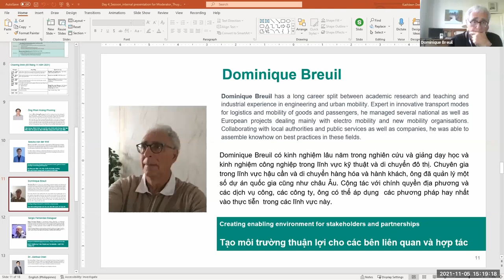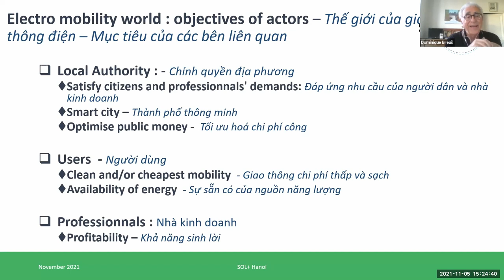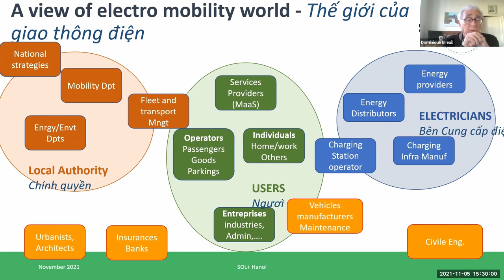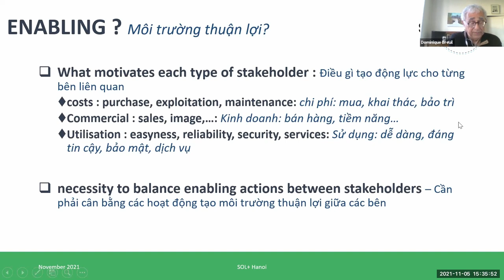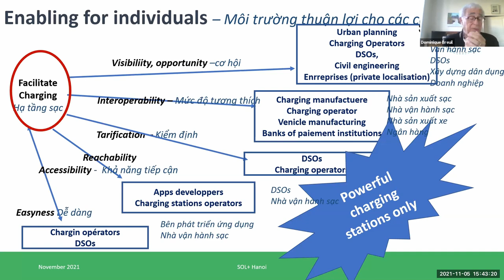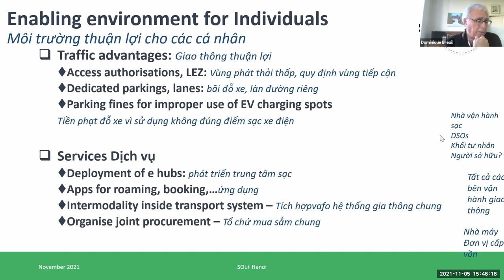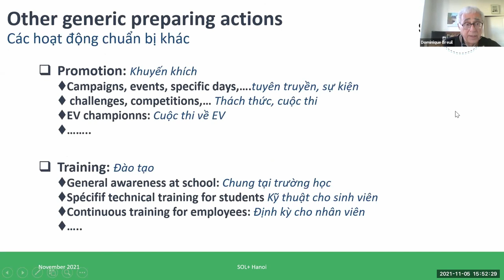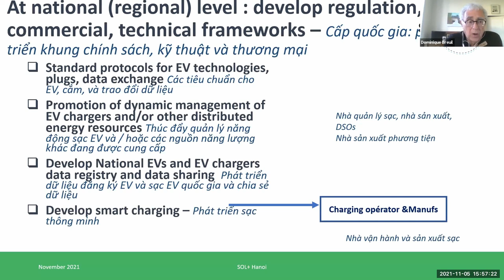Tạo môi trường thuận lợi cho các bên liên quan và hợp tác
Dominique Breuil has a long career split between academic research and teaching and industrial experience in engineering and urban mobility. Expert in innovative transport modes for logistics and mobility of goods and passengers, he managed several national as well as European projects dealing mainly with electro mobility and new mobility organisations. Collaborating with local authorities and public services as well as companies, he was able to assemble knowhow on best practices in these fields.

Dominique Breuil có kinh nghiệm lâu năm trong nghiên cứu và giảng dạy học và kinh nghiệm công nghiệp trong lĩnh vực kỹ thuật và di chuyển đô thị. Chuyên gia trong lĩnh vực hậu cần và di chuyển hàng hóa và hành khách, ông đã quản lý một số dự án quốc gia cũng như châu  u. Cộng tác với chính quyền địa phương và các dịch vụ công, các công ty, ông có thể áp dụng  các phương pháp hay nhất vào thực tiễn  trong các lĩnh vực này.